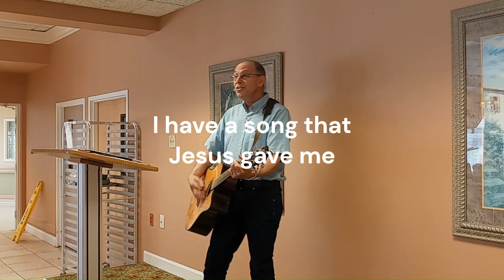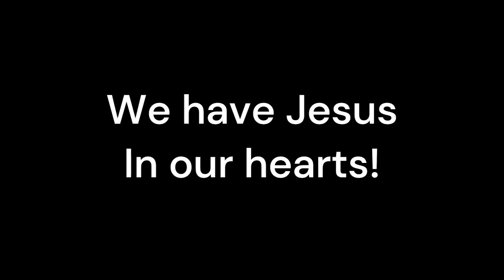Rings a Melody of Love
As we closed out this week's service at Life Care Center, I wanted them to know that God loves hearing them sing (And many of them do). There is nothing sweeter to us than the name of Jesus, but to God's ears there is nothing sweeter than His children singing praise. We have something no angel will ever have. We have forgiveness of sins and Jesus living in our hearts! I hope you like our singing of "In My Heart the Rings a Melody" and that the melody of Jesus will ring in your heart as well! Have a blessed week everyone!